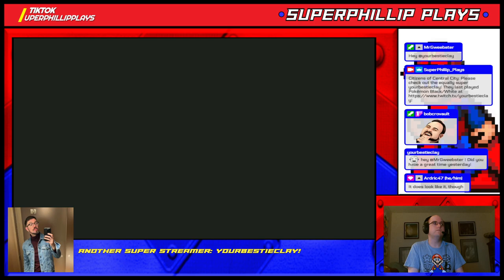[Twitch Stream #185] [18+] Super Mario Bros. Wonder - Part Two (Shining Falls & Sunbaked Desert)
On part two of our adventures in Super Mario Bros. Wonder's Flower Kingdom, we took on the trials in Shining Falls and then explored the sands of Sunbaked Desert!

~TIMESTAMPS~
00:00 Stream Opening
02:03 Master Poplin's House
03:43 The Hoppycat Trial: Hop, Hop, and Awaaay
06:48 Break Time! Unreachable Treasure
07:38 The Anglerfish Trial: Ready, Aim, Fly!
12:21 Break Time! Watery Wonder Tokens
13:11 Search Party - An Empty Park?
16:31 POOF! Badge Challenge - Crouching High Jump I
20:22 The Midway Trial: Hop to It
23:37 The Sharp Trial: Launch to Victory
27:52 Break Time! Timer-Switch Climb
28:50 The Sugarstar Trial: Across the Night Sky
30:30 Break Time! Timer-Switch Dash
31:41 The Final Trial: Zip Track Dash
36:14 Royal Seed Mansion
39:54 Jewel-Block Cave
47:59 Sunbaked Desert House
49:23 Ninji Jump Party
53:08 Rolling-Ball Hall
59:28 Break Time! Revver Run
1:01:33 Armads on the Roll
1:05:40 Break Time! Treasure Vault
1:06:37 The Desert Mystery
1:12:41 Color-Switch Dungeon
1:19:31 Break Time! Lights Out
1:20:25 Break Time! Raise the Stage
1:21:10 Badge Challenge - Parachute Cap II
1:23:50 Bloomps of the Desert Skies
1:29:05 Break Time! Floating Wonder Tokens
1:29:40 Valley Fulla Snootles
1:33:22 Badge Challenge - Crouching High Jump II
1:35:15 Break Time! Bouncy Tunes
1:37:54 Secrets of Shova Mansion
1:45:59 Flight of the Bloomps
1:48:36 Expert Badge Challenge - Invisibility I
1:50:58 Sunbaked Desert Special - Pole Block Allure
1:56:20 KO Arena - Sunbaked Skirmish
2:04:10 Sunbaked Desert Palace
2:11:46 Petal Isles Flying Battleship
2:16:40 Gnawsher Lair
2:19:35 Maw-Maw Mouthful
2:27:44 BRB Screen
2:32:59 Loyal Poplin's House
2:35:04 Light-Switch Mansion
2:39:41 Taily's Toxic Pond
2:46:54 Break Time! Trottin' Piranha Plants
2:47:42 Upshroom Downshroom
2:51:58 Beware of the Rifts
2:58:50 Break Time! Tumble House
3:01:04 Thank You's & Goodbyes

Be there for future streams live in person on my Twitch channel!